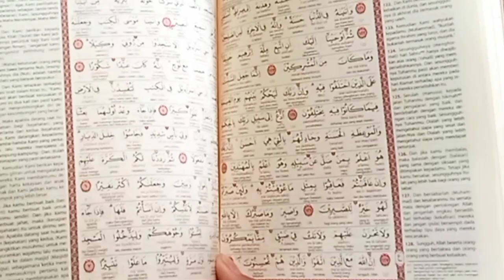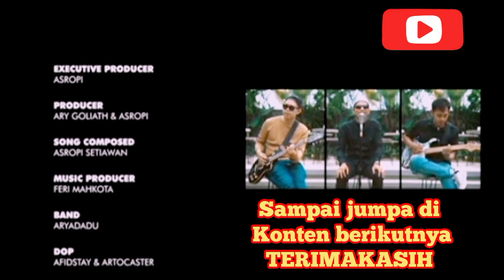VIDIO KLIP RAMADHAN TIBA / M.UQAB LIPSING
lipsing lagu viral Aryadadu asik di dengar